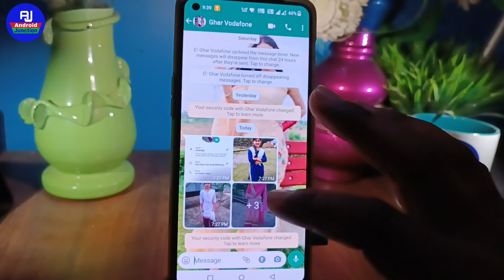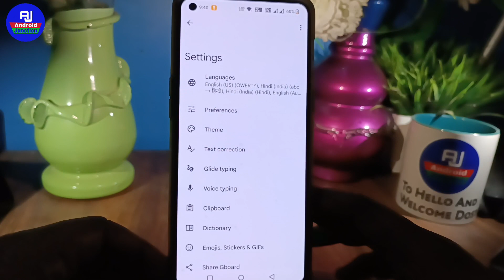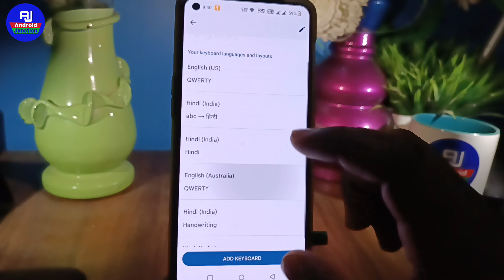English keyboard se hindi me typing kaise kare | mobile se hindi mein kaise likhe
hello dosto kaise hai aap loag video me hm loag baat karenge ki english keyboard se hindi me kaise typing karte hai ya english keyboard se kaise hindi bhasha me typing karte hai

Your Queries 👇👇

English keyboard se hindi me type kare
how to type in hindi english keyboard
English keyboard se hindi me likhe
English Wale keyboard se hindi me kaise likhte hai